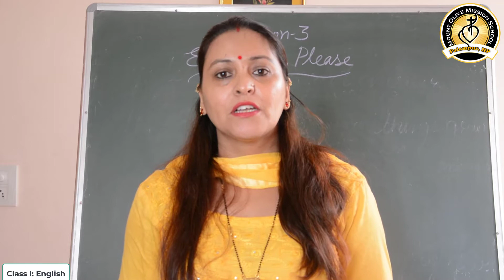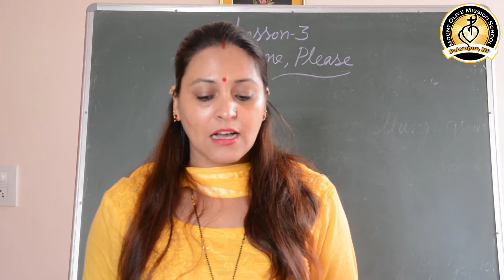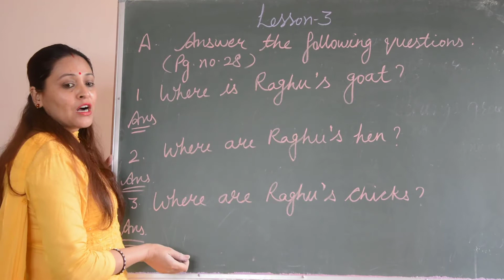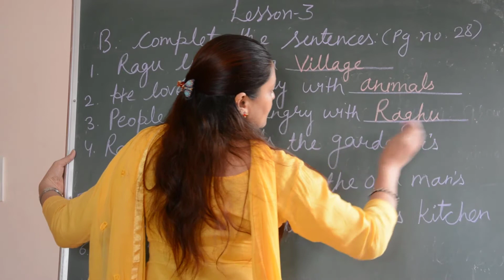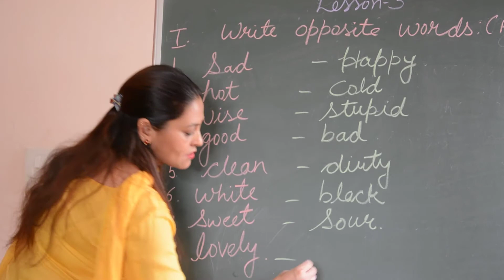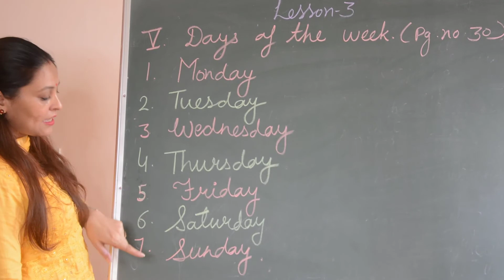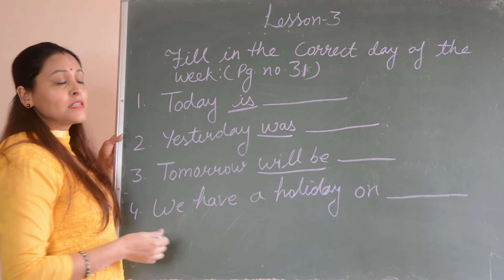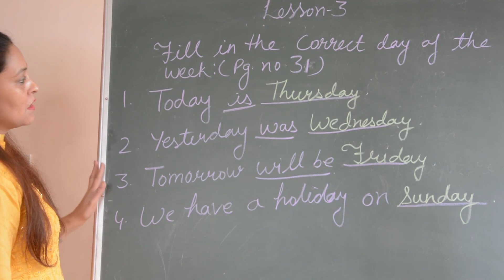Class I - English - Lesson 3 (Excuse Me Please)